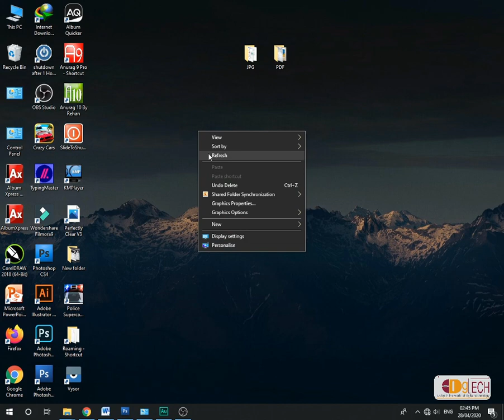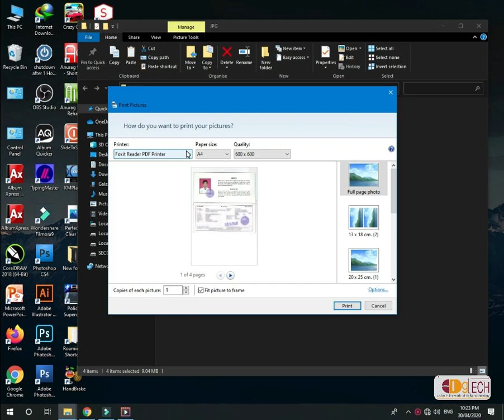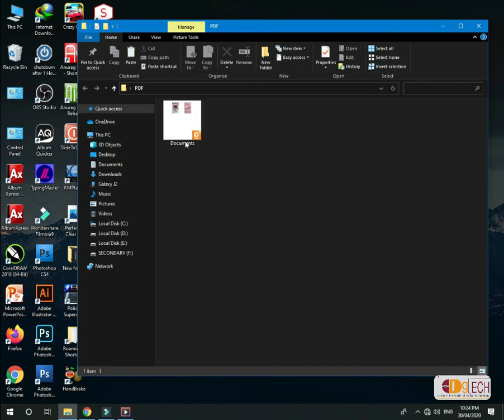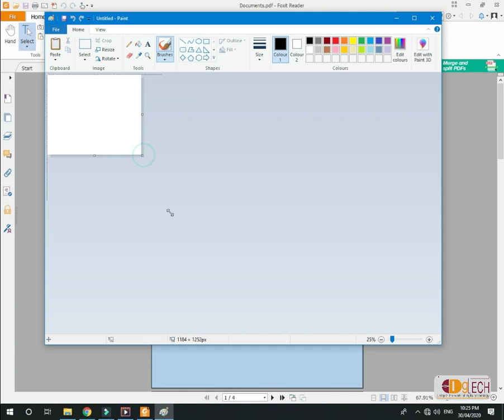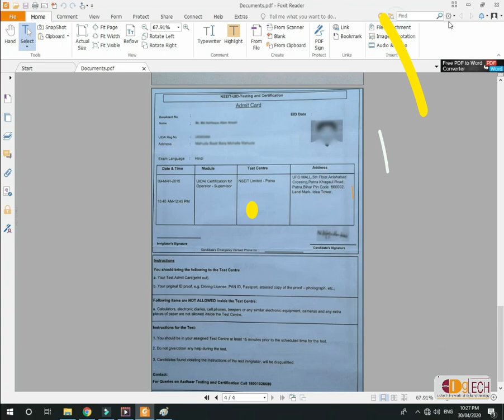How to Convert JPG to PDF & PDF to JPG without using Converter Software - JPG से PDF में Convert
HELLO FRIENDS, I explained in this video, how to Convert JPEG to PDF files & PDF to JPG Files. So that you get the next video first.
दोस्तों अपने Computer की speed को यदि उम्मीद से ज्यादा बढ़ाना चाहते हैं तो please दिए गए link से आप उन 6 Tips & Tricks को follow करें और अपने दोस्तों को भी शेयर करें। धन्यवाद।
BEST 6 TIPS TO SPEED UP YOUR COMPUTER & LAPTOP PERFORMANCE